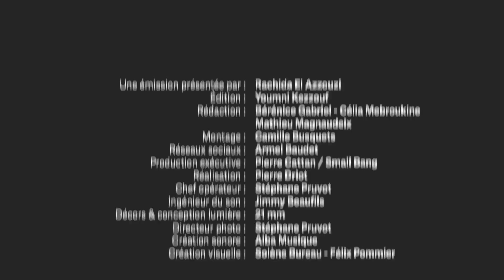La France doit ouvrir ses portes aux femmes afghanes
Les femmes afghanes vivent un cauchemar depuis presque deux ans et le retour au pouvoir des fondamentalistes islamistes talibans. Une oppression systématique et brutale en raison de leur genre. Il est urgent que la France accorde l’asile inconditionnel à celles qui le demandent.